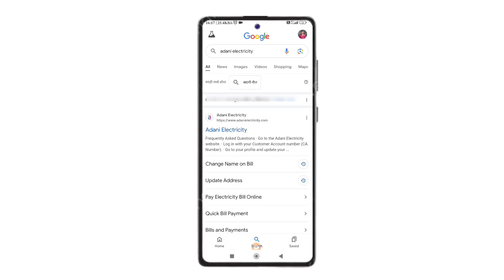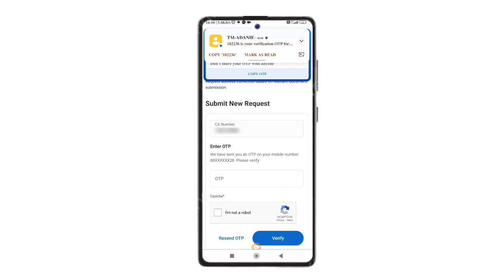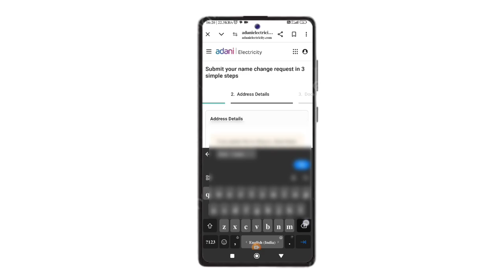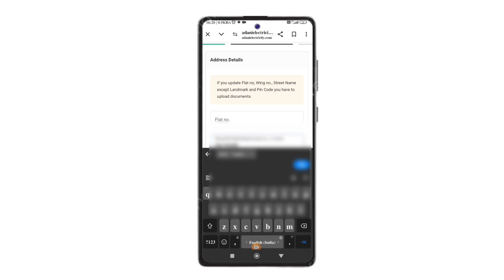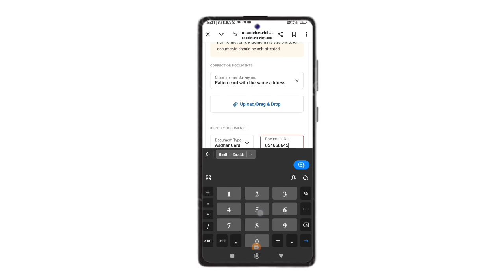How to change address in Adani Electricity Bill | Adani Electricity Bill me address update kaise kar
How to update address in adani electricity | adani electricity bill address change kaise kare | adani electricity address change online